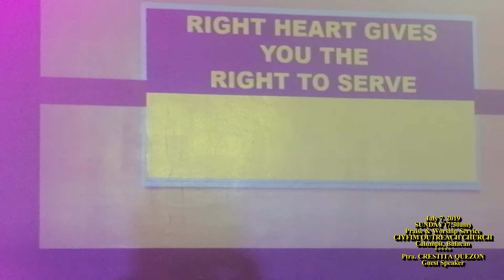July 7, 2019 - "RIGHT HEART GIVES YOU THE RIGHT TO SERVE''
Sunday (7:30am), Praise & Worship Service
CIYFIM Outreach Church, Calumpit Bulacan
Text: Acts 8: 20-23 (NIV)
20 Peter answered: “May your money perish with you, because you thought you could buy the gift of God with money! 21 You have no part or share in this ministry, because your heart is not right before God. 22 Repent of this wickedness and pray to the Lord in the hope that he may forgive you for having such a thought in your heart. 23 For I see that you are full of bitterness and captive to sin.”

GUEST SPEAKER: Ptra. Crestita T. Quezon - Cell Group Leader, Christ In you Faith Interrnational Ministries (Main), San Fernando Pampanga
Ptra. Joy Rendora - Overseer, CIYFIM Outreach Church, Calumpit Bulacan